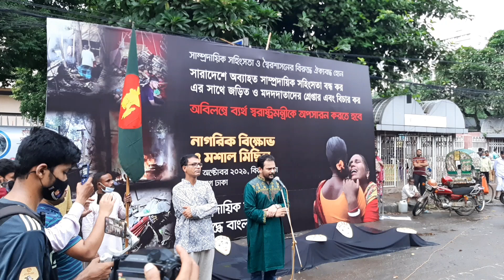দেশে ফিরে আবারো শাহবাগে উত্তাল ইমরান এইচ সরকার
দেশে ফিরে আবারো শাহবাগে উত্তাল করেছে ইমরান এইচ সরকার।